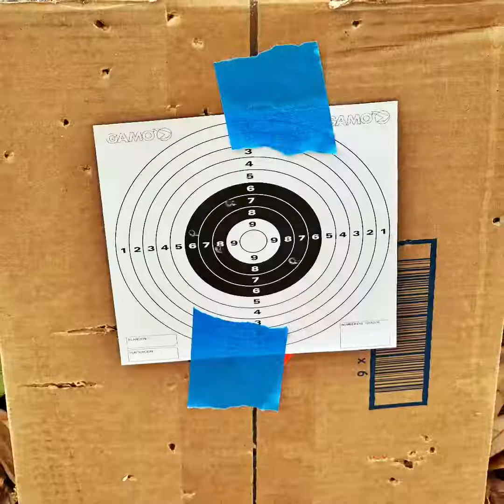Easter 2024!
We had a great Easter 2024 celebration at Papo’s house today. Kids got to do some target practice and egg hunt / cracking. Burgers and hotdogs on the grill always hit the spot.